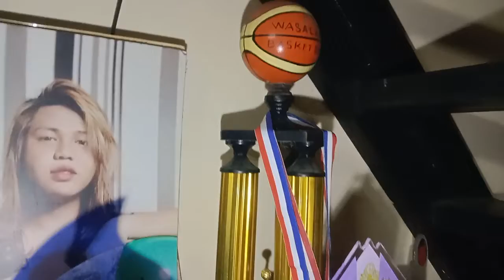HOUSE TOUR || ERVIN OFFICIAL